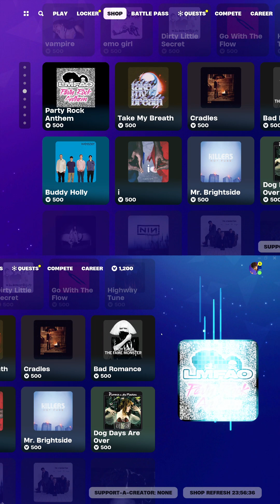DEC/15/2023 (itemshopupdate )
I hope you enjoy it, I'm doing all of this just for fun so please keep that in mind, I'm not by any means a good gamer or try to be, I just love to share and create content. :)